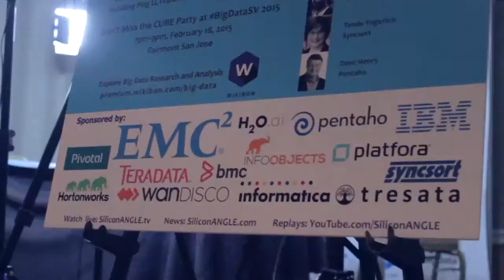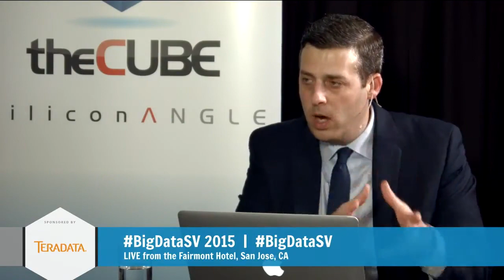John Kreisa & Chris Twogood | BigDataSV 2015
01. John Kreisa, Hortonworks, visits theCUBE. (00:29)
02. Chris Twogood, Teradata, visits theCUBE. (00:39)
03. Market is Focusing on the Applications. (00:50)
04. Relationship Between Hortonworks and Teradata. (01:35)
05. Adapting to an Open Business Model. (07:09)
06. Data Lake Is Driving Innovation. (10:29)
07. Solving Core Challenges Around the Data Lake. (12:46)
08. Acquiring Versus Partnering. (15:31)

John Kreisa, Hortonworks, and Chris Twogood, Teradata, at BigDataSV 2015 with John Furrier and Jeff Kelly